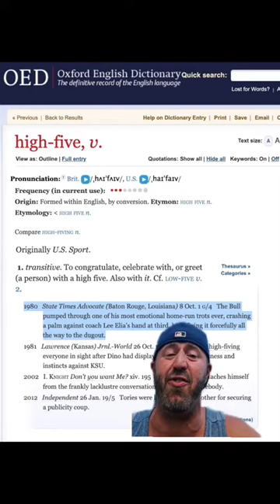The first High 5 ever. . .was at Dodger Stadium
The High 5 has been a symbol of celebration and affection for more than half a century, but did you know it was invented at Dodger Stadium!?! Let’s get into it!